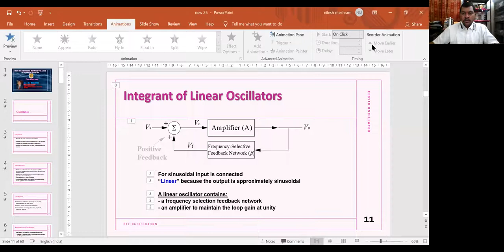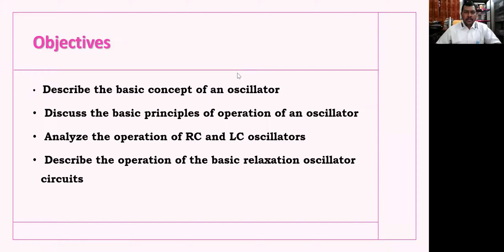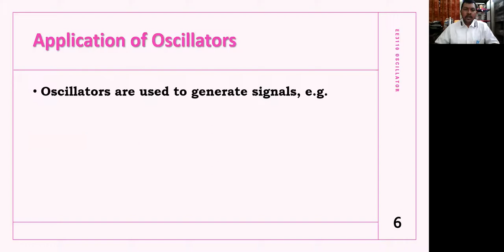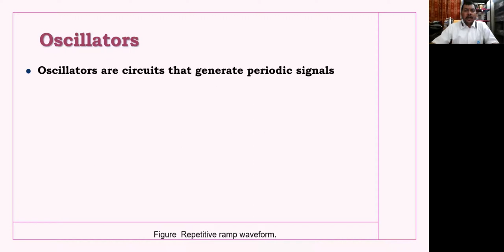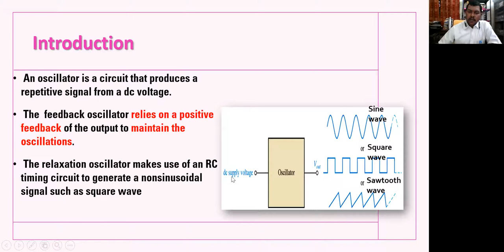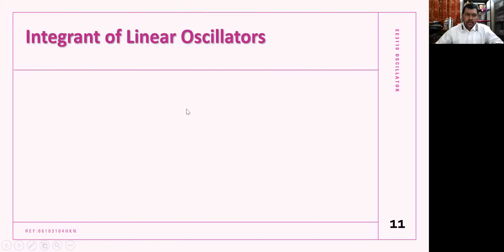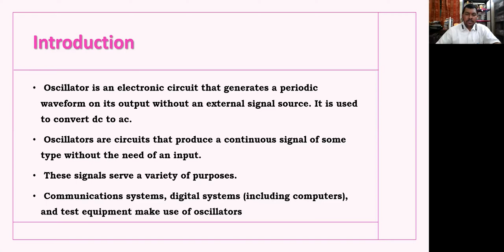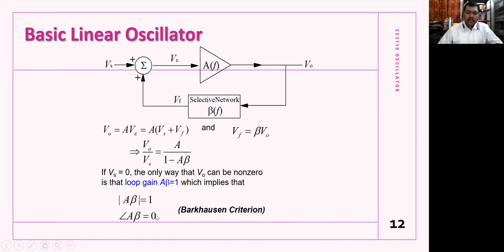Lecture 1 B Sc Sem IV Electronics Introduction to Oscillators